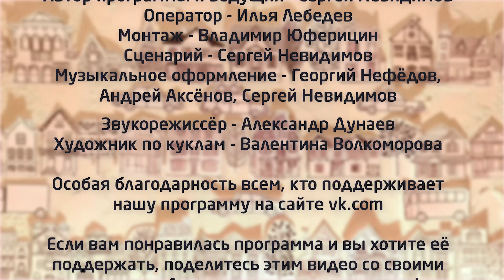Благодарность - Детская передача "Ты – удивительный!" (мини-эпизод 1.2) 4+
Детская познавательная программа "Ты – удивительный!". Мини-эпизод 1.2 "Благодарность". 4+

В этом выпуске ведущий программы Сергей Невидимов расскажет ребятам о том, почему важно уметь благодарить, принимать благодарность. Дети узнают о том, кому и за что мы должны быть благодарны в жизни. А во дворе кот Шмотя и собачка Жужа задумают новую игру и поменяются домами.

Смотрите новый мини-эпизод и не забывайте выполнить задание, которое прозвучит в конце программы.

Если вам понравилась программа "Ты - удивительный!" и вы хотите ее поддержать, отправьте это видео своим друзьям!

Над выпуском работали:

Автор программы и ведущий - Сергей Невидимов
Оператор - Илья Лебедев
Монтаж - Владимир Юферицин
Сценарий - Сергей Невидимов
Музыкальное оформление - Георгий Нефёдов, Андрей Аксёнов, Сергей Невидимов
Звукорежиссёр - Александр Дунаев
Художник по куклам - Валентина Волкоморова
Анимация - Павел Полухутенко

В программе звучит песня "Ты-удивительный!" (музыка/слова - Ред Грэммер)

Особая благодарность Семейному центру "Добрик" и всем, кто поддерживает нашу программу!